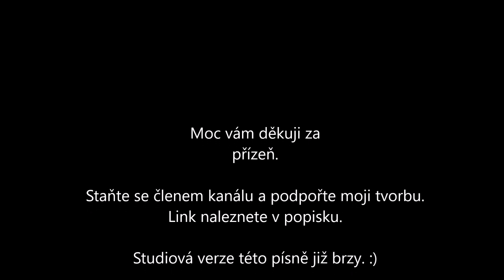Ďábel přijel do Ústí (živě)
Plánované koncerty

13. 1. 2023 Brno: U kouřícího králíka

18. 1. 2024 Kolín: BAR Pod Hodinama

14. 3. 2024 Brno: Nová Melodka

Hudba: Charlie Daniels Band - The Devil Went Down to Georgia
Text: Vráťa Hošek
Nahráno 18. listopadu 2023 v Praze v Marpeku

Ďábel přiej do Ústí, on chtěl tam duše brát,
řek: "tadyhle jsou hustí, někdo zlákat dá se rád."
Chyběla mu ještě jedna duše do deadlinu,
v tom uviděl cikána jak si tam dává lajnu.

Řekl mu: "Já jsem ďábel, ty máš duši ješity
a vsadím se že piko vařím lepší nežli ty.
Prohraješ-li, tak dopekla jdeš na to tata,
když však vyhraješ, pak dám ti varnu ze zlata.

Cikán řek: "Jsem Laco no a to si more piš
že lepší piko nežli já rozhodně nevaříš."

Laco ten si věří ale mě se tají dech,
jeho piko je vyhlášený v celých Sudetech.
Náramně on vaří, ale kdyby však měl pech,
ďábel by mu sebral duši, až by jednou zdech.

Ďábel si vzal baňku, pak se chopil kahanu
a ačroval jako Dominik Hašek v Naganu.
Tu náhle hustý černý mrak a ihned z něho ven
se vyrojili démoni a drtí modafen.

Když Ďábel dovařil, Laco řek: "ty máš dobrž peří,
ale lepší máme tady v Ústí, tomu kurva věřím."

Tak vař Laco jako král,
abys Ďábla udolal,
Laco kurva tak se snaž,
efedrin hrníčku vař.

Dábel si jen jednou šňupnul ten sudetský jed
a hned poznal že prohrál s Lacem, jenž má tmavou pleť.
Ten řek: "Zlato si seber, hned s tím do prdele jeď,
u nás ve sběrných suroviných berou jenom měď.

Laco vaří jako král
svým pikem Ďábel udolal.
Dábel ošklivě se splet,
tohle je český Breaking Bad.